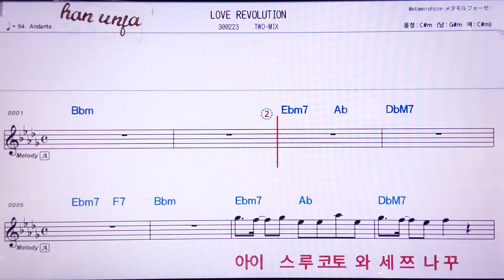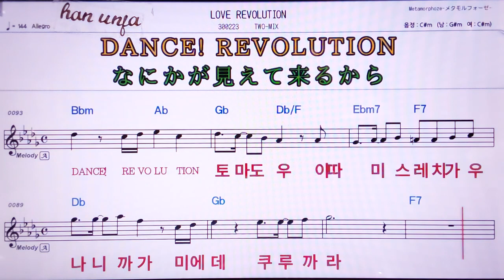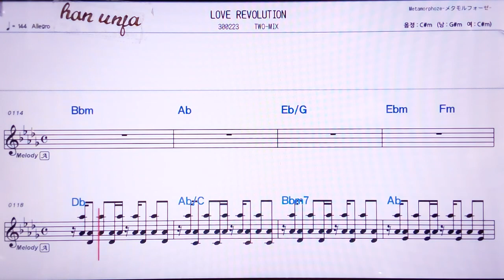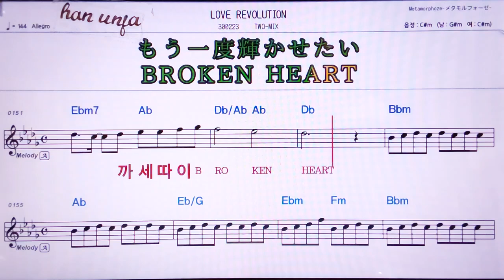💖Love Revolution/Two-Mix 👍MR,노래방, 악보, 코드,Karaoke With Sheet Music